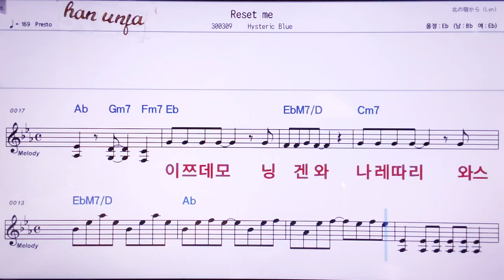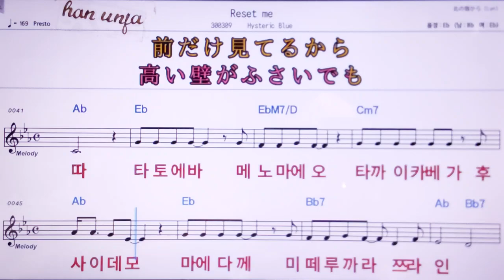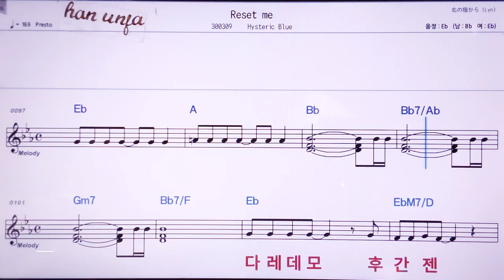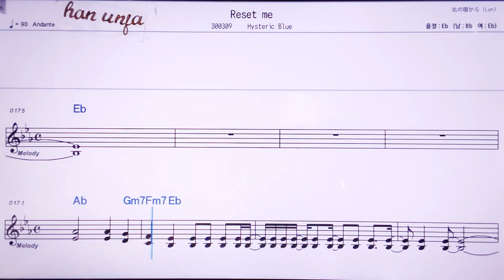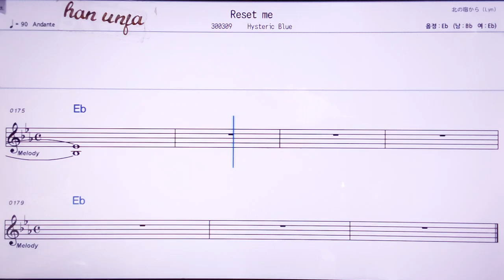💖Reset me/Hystaric Blue 👍MR,노래방, 악보, 코드,Karaoke With Sheet Music